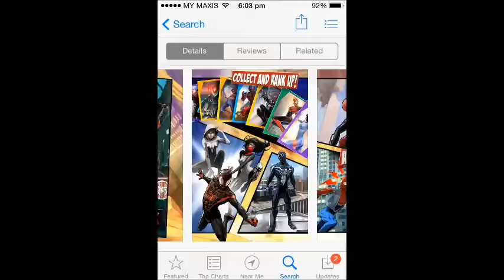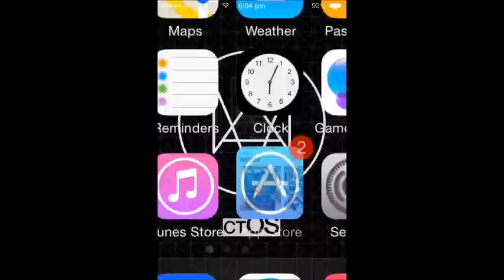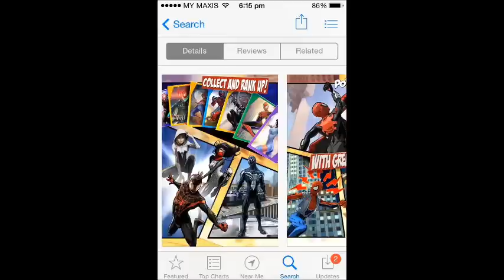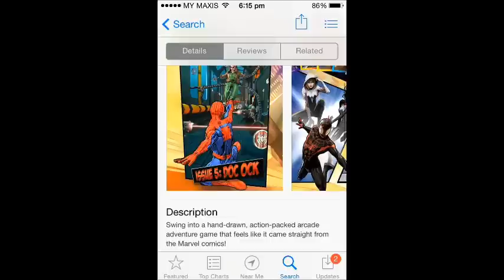Spider Man Unlimited: Issue 5 Doc Ock, Superior Venom, Lady Spider, New Spideys Update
Pretty much a decent update, only if they fix the constant and repugnant crashing bugs that rarely happens in the past. Anyway an update worth checking out, with new Spideys pending to be released, that's gonna be a hell of fun. Remember to like. Thanks!